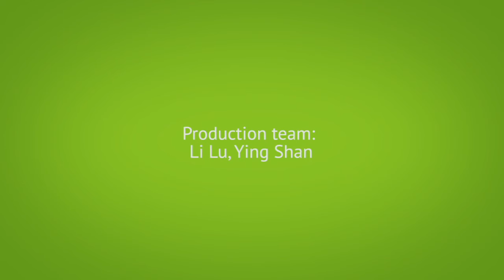An Unforgettable Learning Experience with Olivia Chow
On June 9,2016, over 40 members of WeWorkingWomen - a social network that connects and celebrates professional Chinese women - had the pleasure of participating in a workshop on Building Skills for Change with Oliva Chow, distinguished Visiting Professor at Ryerson University.